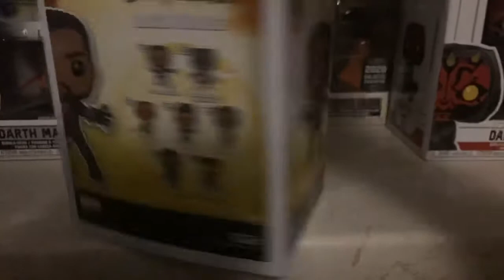My black partner pop review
Hi if you want to see more pop videos let me know